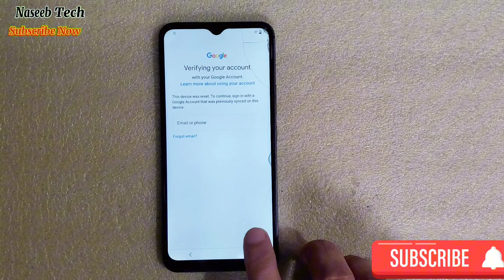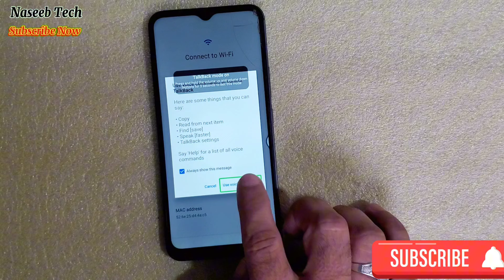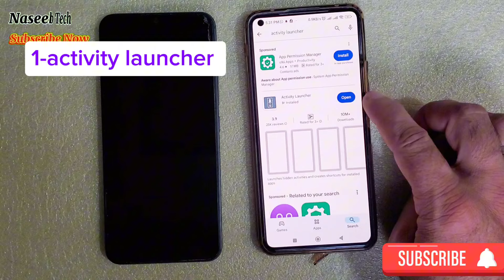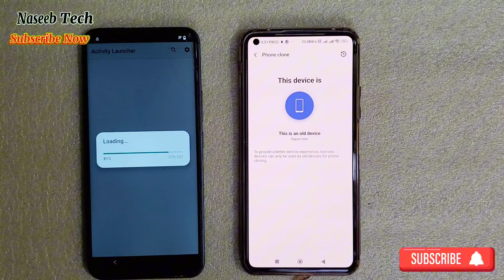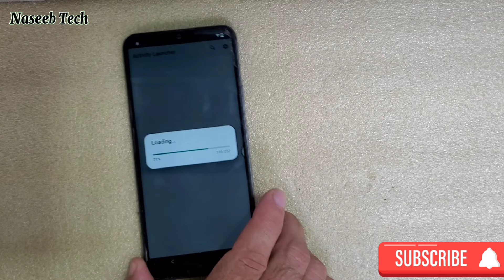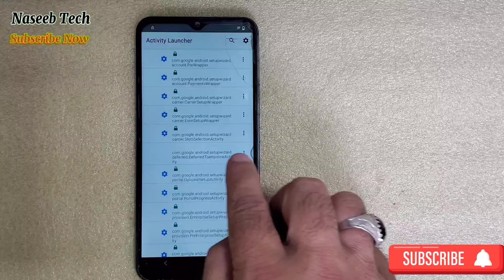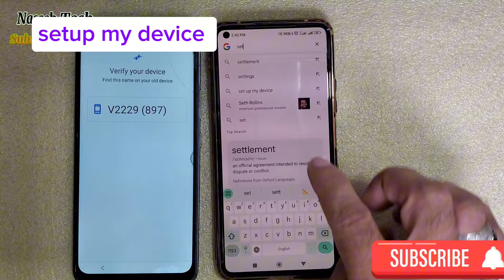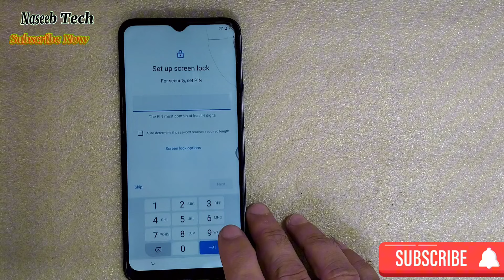Vivo Y02s FRP Bypass Android 12 - No PC Method! | Lattest security 2024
vivo y02s frp bypass android 12 without pc

Hi friends,
In this video I am going to show you how to   bypass frp vivo y02s running on Android 12.this method is working on lattest security. So watch full video to bypass vivo y02s google account  easily.this video is only for educational purposes, if someone uses these information for illegal ,he/she will be responsible for his actions.Thanks

 Vivo Y02s FRP Bypass Android 12 - No PC Method!

In this video, we will show you how to bypass Factory Reset Protection (FRP) on your Vivo Y02s running Android 12 without using a PC. This method is easy to follow and requires no technical expertise.

_What is FRP?_

Factory Reset Protection (FRP) is a security feature designed to protect your device and data. It requires you to enter your Google account credentials after a factory reset. If you forget your credentials or buy a second-hand device, FRP can be a problem.

- Vivo Y02s device
- Android 12 operating system
- Stable internet connection

 Follow the on-screen instructions to complete the FRP bypass process.

_Tips and Precautions:_

- Make sure your device is running Android 12.
- Use a stable internet connection to avoid interruptions.
- This method may not work for all devices or software versions.

By following these simple steps, you can bypass FRP on your Vivo Y02s running Android 12 without using a PC.

vivo y02s android 12 frp bypass
vivo frp bypass android 12 factory reset not working
How to bypass vivo phone